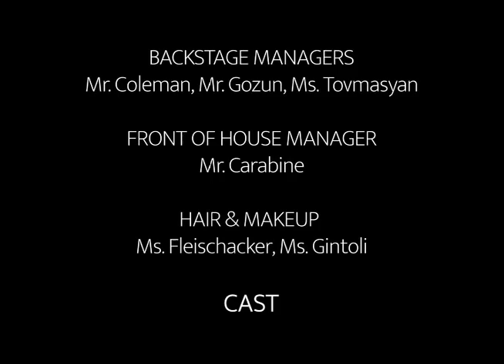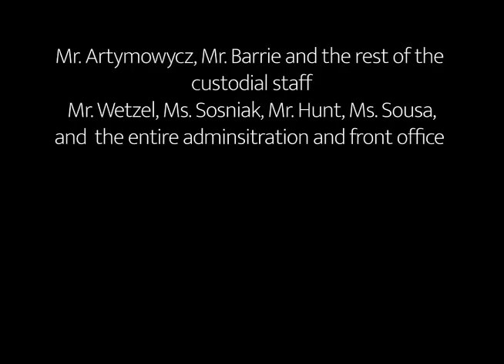Mary Ward Presents "Working: A Musical" (2012 Revival)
"Working" is based off interviews conducted by labour historian Studs Terkel with people in different jobs: truck drivers; servers; office workers; nurses; and more. These interviews were set to music by the legendary Stephen Schwartz, James Taylor, and Lin-Manuel Miranda.

Mary Ward is very proud to present our first musical theatre production in almost 5 years - and our 33rd to date!